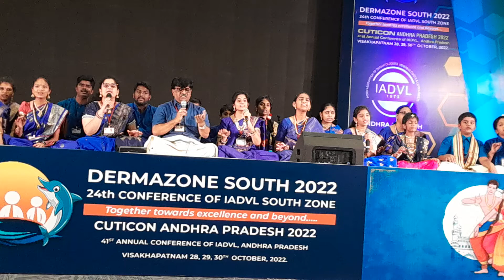SDMA DERMATOLOGISTS CONFERENCE CONCERTS- JAYA JAYA JAYA PRIYABHARATA